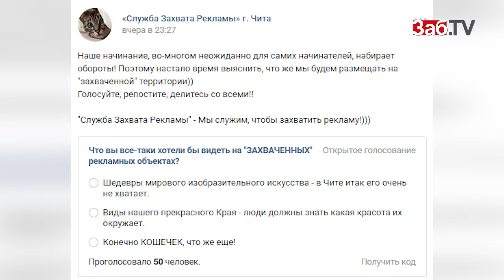Вконтакте появилось целое сообщество по "захвату рекламы" в Чите